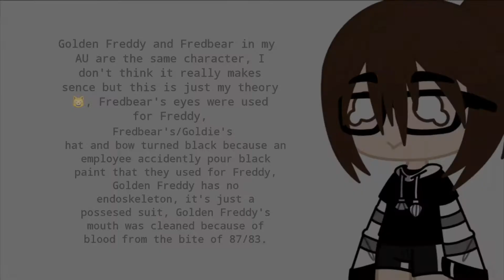Explaining my FNaF AU 😽🔫 || FNaF 1 || Part 1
I'm too lazy to write this now 🌝